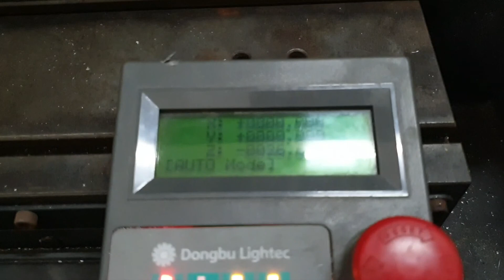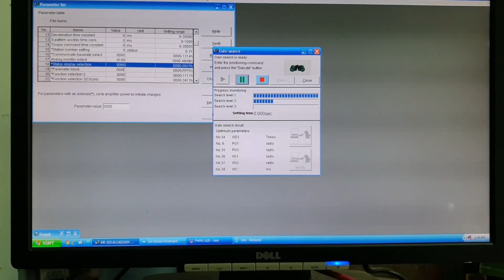CKD test - Dongbu Lightec CNC - Mitsubishi MR-J2S servo tuning